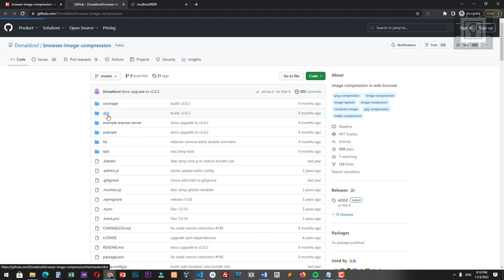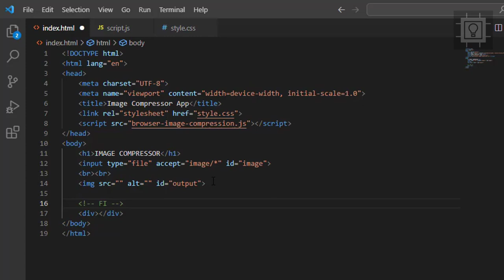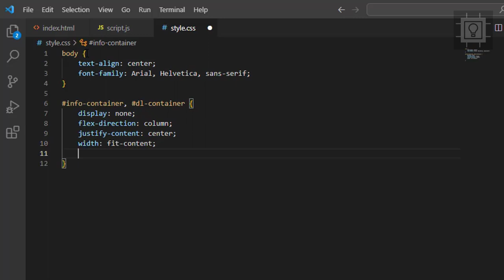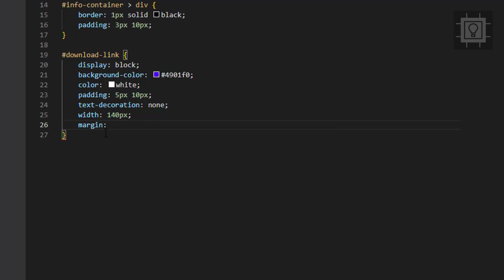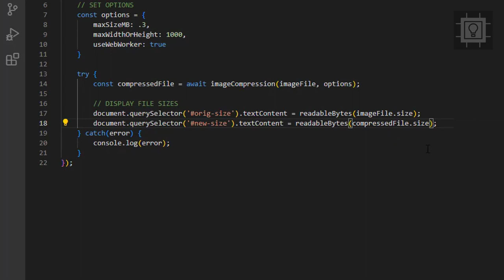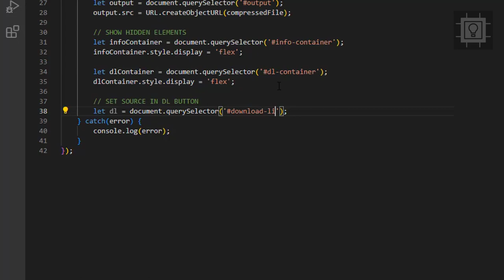Javascript Tutorial: Compress Image File Size in the Browser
In this tutorial, we will create an image compressor web application which decreases the image file size significantly with the help of the browser image compression library.

You can use this module to compress jpeg, png, webp, and bmp images by reducing resolution or storage size before uploading to the application server to save bandwidth.

Source Code